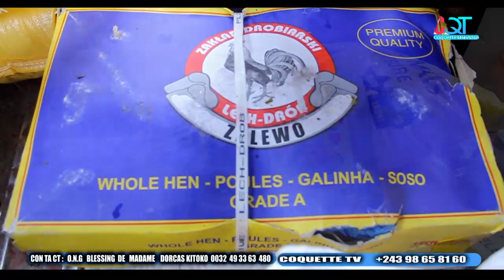ONG BLESSING visite chez les personnes âgées,Bravo madame DORCAS KITOKO